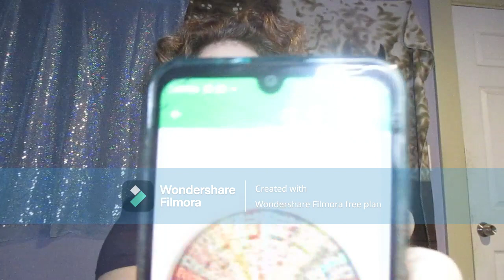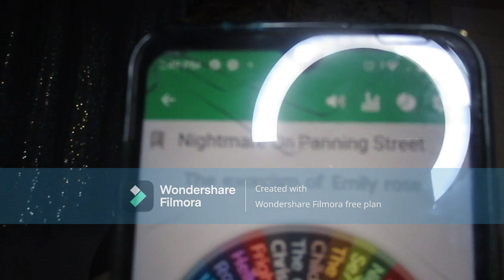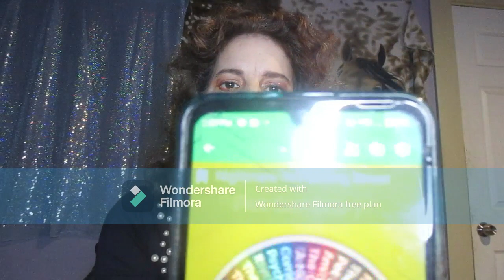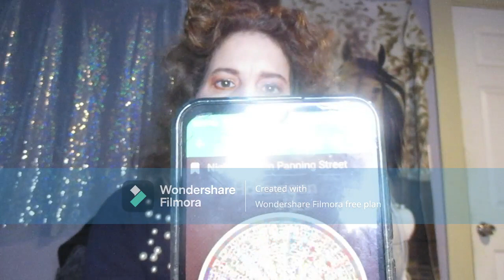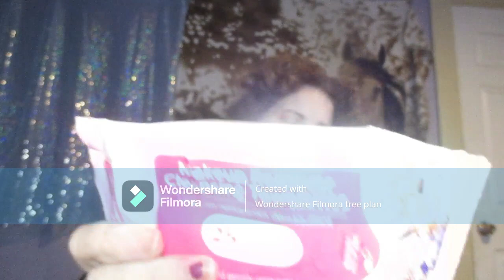Nightmare On Panning Street Intro